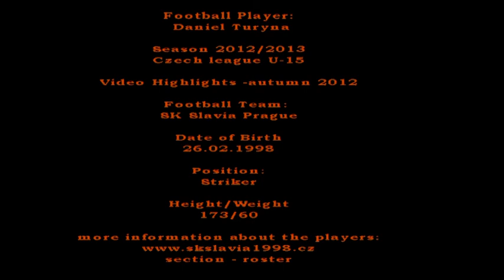DANIEL TURYNA - PLAYER OF SK SLAVIA PRAGUE / U-15 / season 2012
Player: Daniel Turyna
Date of birth: 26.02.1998 / U-15
Height: 173
Weight:  60
Team: SK Slavia Prague / Czech Republic
Position: forward
Ball control: right
Competition: U-15 1st league